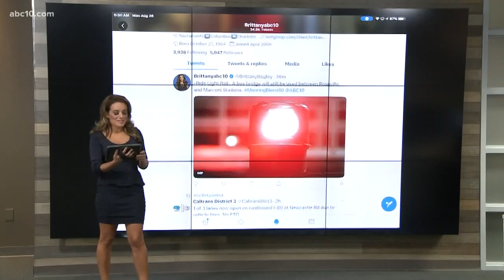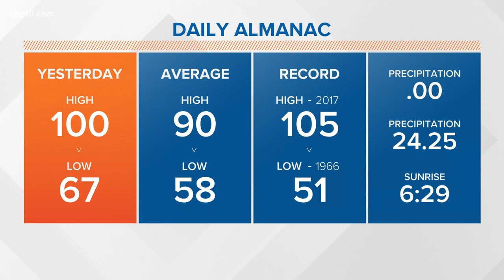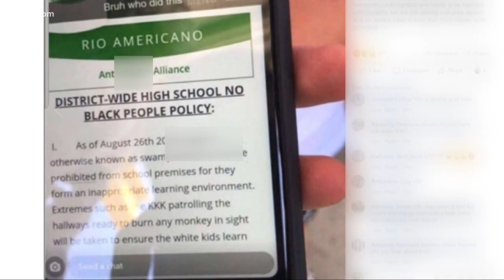Police searching for 4 men in connection to smash-and-grab robbery Modesto mall | Daily Blend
A report of "shots fired" at Modesto's Vintage Fair Mall turned out to be jewelry thieves using hammers to smash into store display cases. Watch MorningBlend10 weekdays at 5-7 a.m. for everything you need to know to start your day.